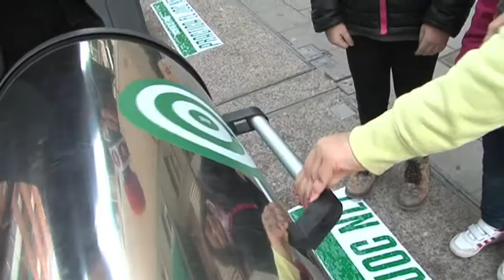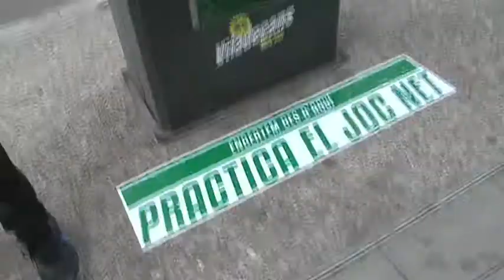Ara Viladecans més net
Practiquem el Joc net a Viladecans